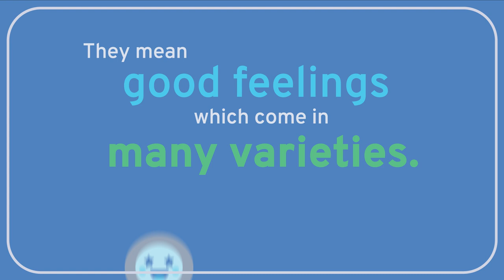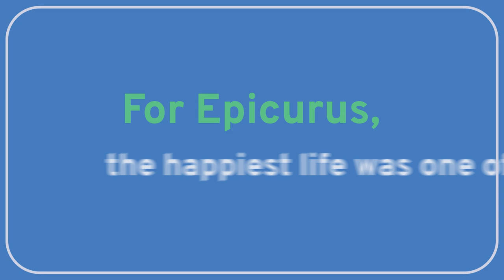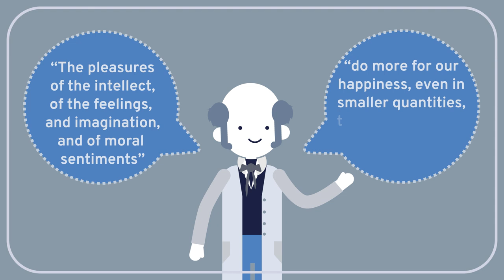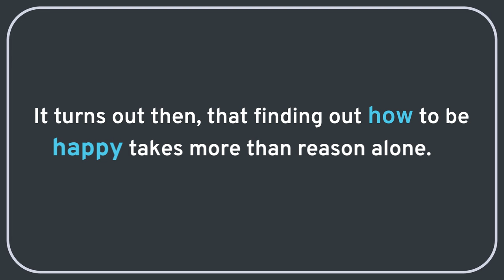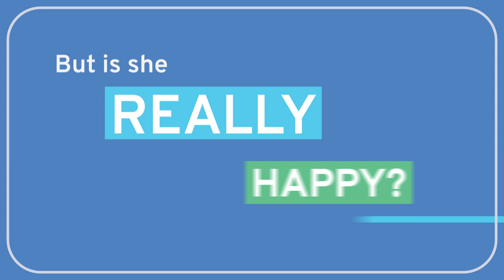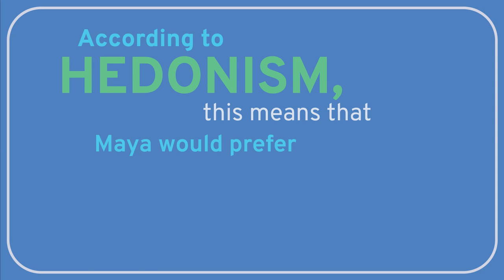PHILOSOPHY - Happiness 3: Is Happiness Just About Feeling Good?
In this wireless philosophy  video, Tamar Gendler (Yale University) investigates the intuitive idea that being happy is just a matter of feeling good.